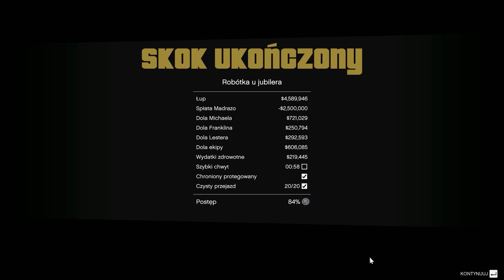Zagrajmy w GTA V - "SKOK NA KASĘ! JUBILER JEST NASZ!" # 13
Hejos, dzisiaj zagramy sobie w Grand Theft Auto V Singleplayer, czyli najnowszą odsłonę znanego tytułu od Rockstara! Jeżeli chcecie bym nagrywał odcinki z trybu jednoosobowego, dajcie znać w komentarzach pod filmem! :)
Singleplayer 13/X [PL/HD]